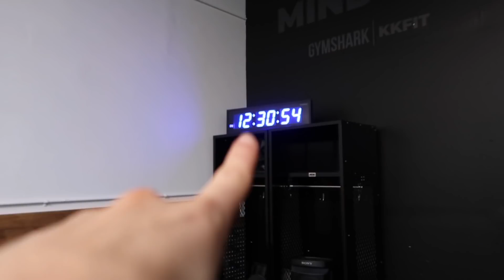SKIN UPDATE // RUN ERRANDS WITH ME // VLOG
1. HighVolume
2. TruCreatine
3. Prolific
'KKFIT' to save at check out!